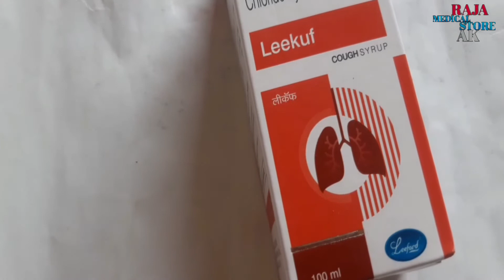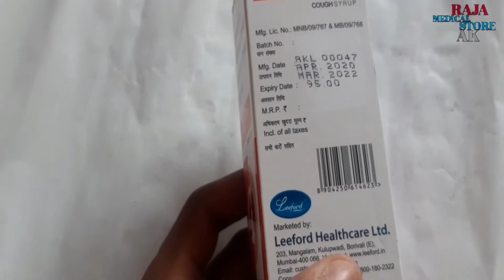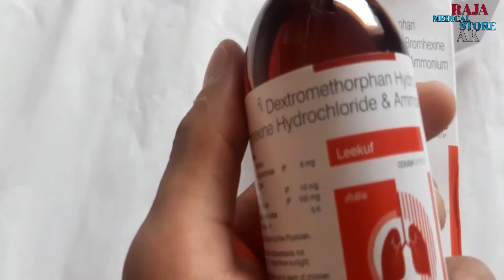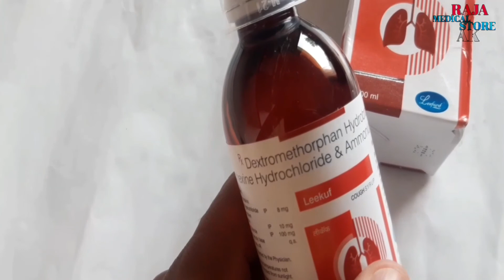Dextromethorphan Hydrobromide Bromhexine Hydrochloride and Ammonium chloride Syrup Review in Hindi